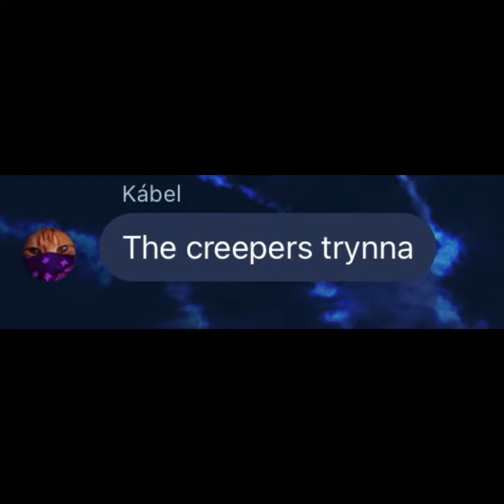A Messenger Osztálycsoportom a Revenge dalt énekli